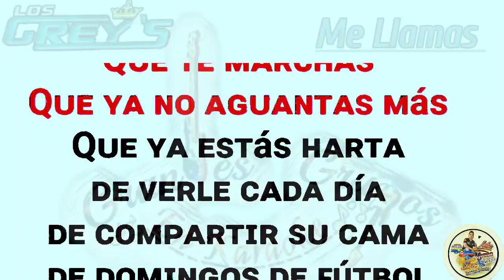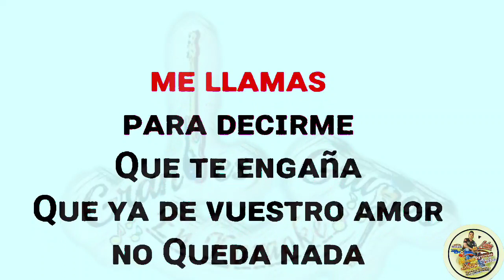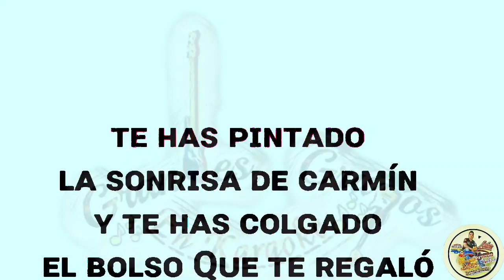(ℙ𝕚𝕤𝕥𝕒𝕤 𝕂𝕒𝕣𝕒𝕠𝕜𝕖 𝕃𝕪𝕣𝕚𝕔𝕤) "𝐌𝐞 𝐋𝐥𝐚𝐦𝐚𝐬" 𝑳𝒐𝒔 𝑮𝒓𝒆𝒚'𝒔_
Grandes Grupos En Karaoke Presenta A Los Grey's
Canción En Karaoke
Me Llamas
Una Hermosa Canción De Este Grupo De Armado Y Los Grey's